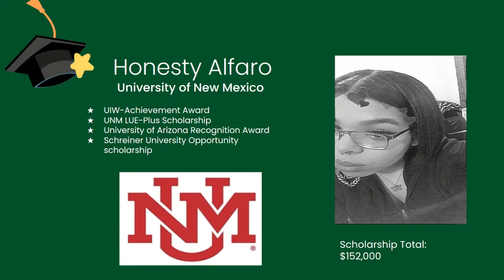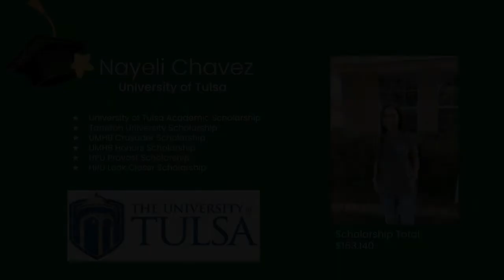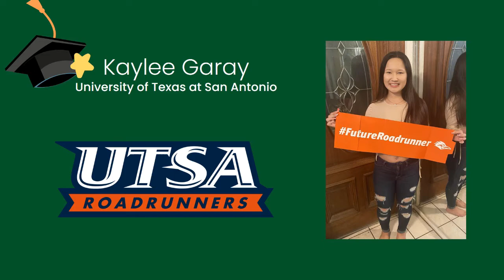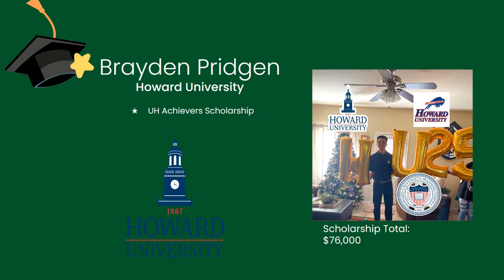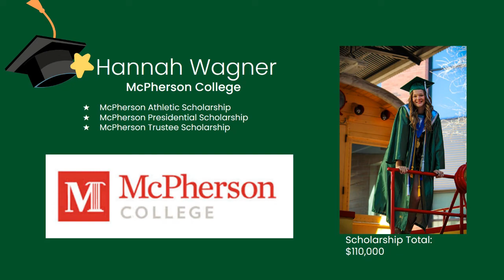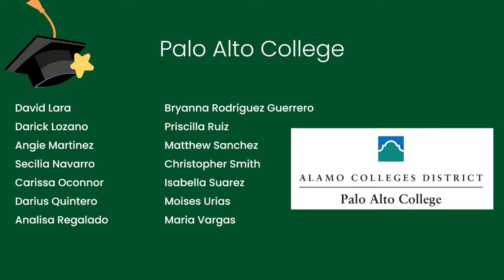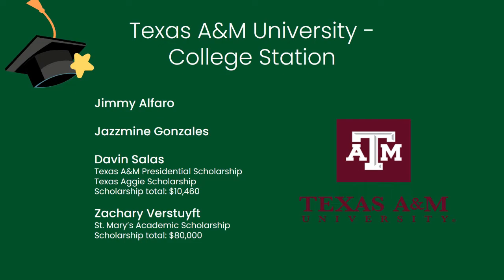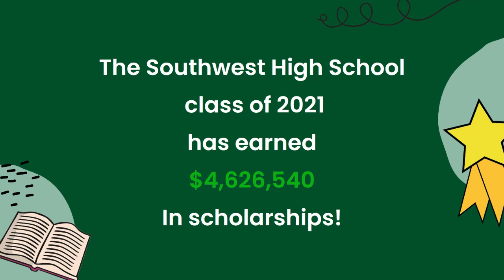Senior Decision Day 2021